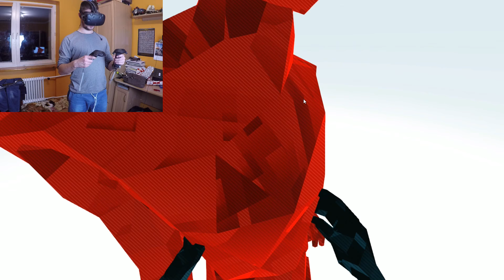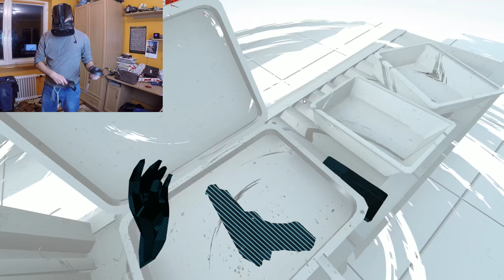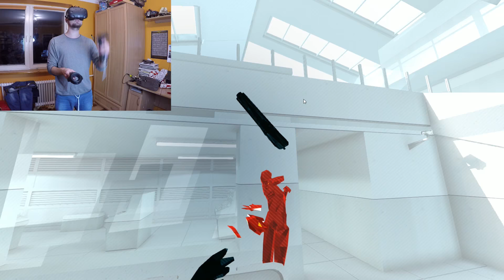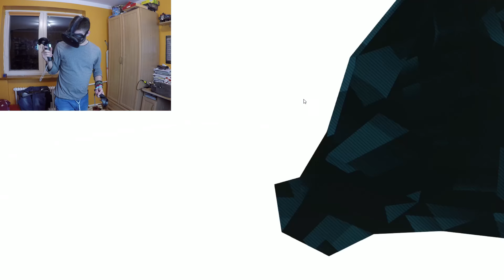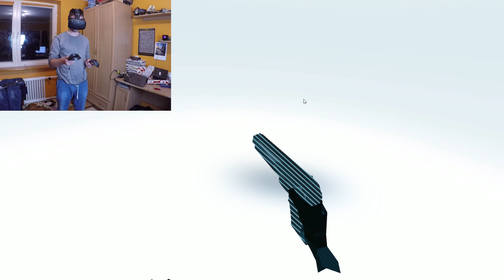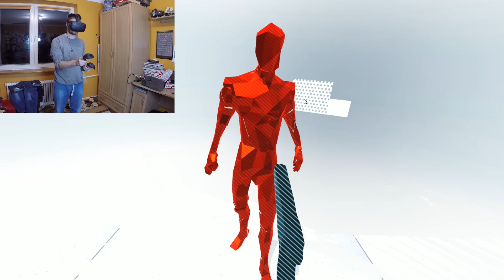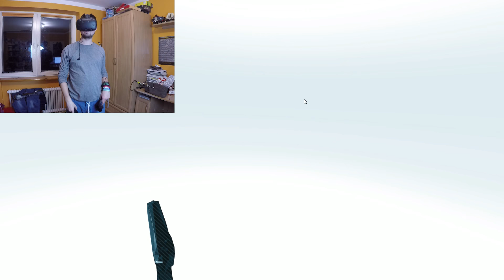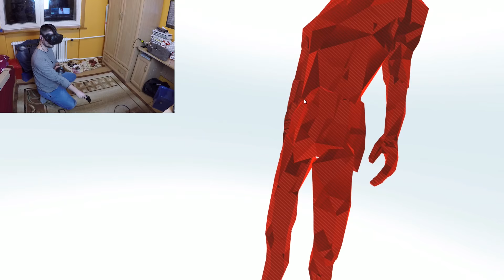SUPER HOT! | VR HTC VIVE (1/3) - ROBIĘ MATRIXA! Bladii Po polsku PL Zagrajmy w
W SUPER HOT już graliśmy... Ale czy GRALIŚMY już w SUPER HOT VS HTC VIVE? I think NO! ;P